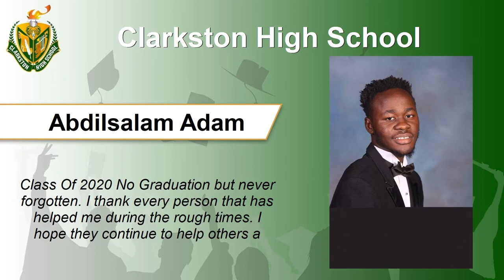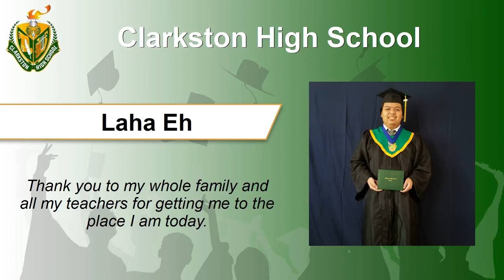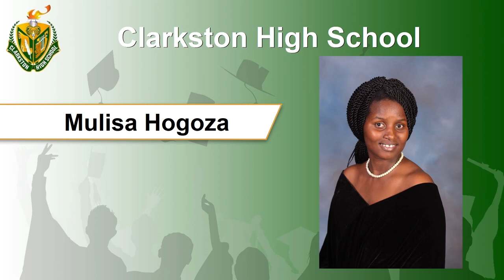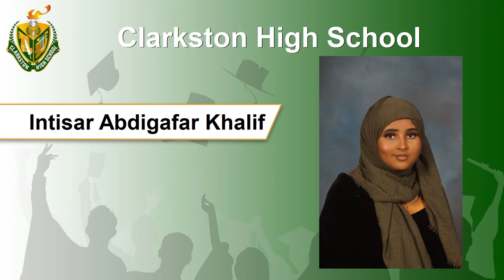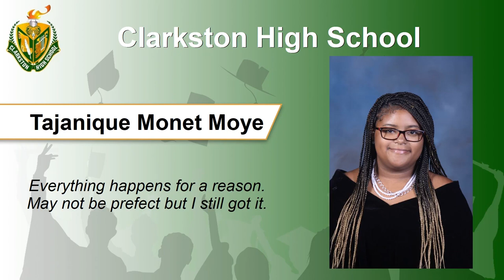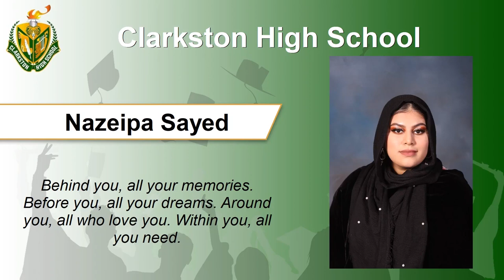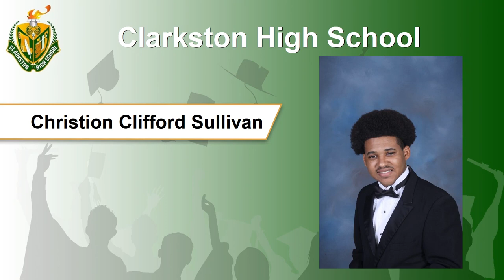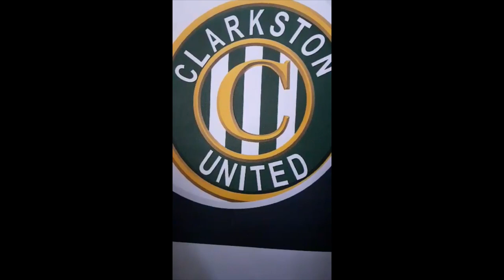Clarkston High School - Virtual Celebration - June 2020